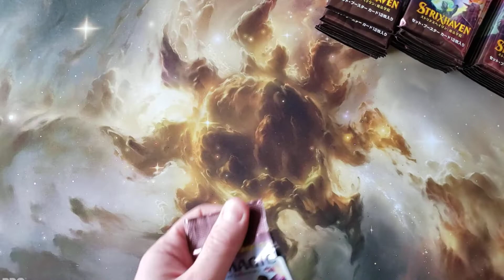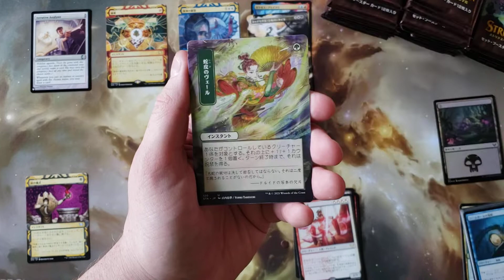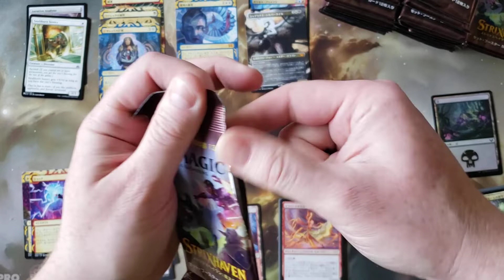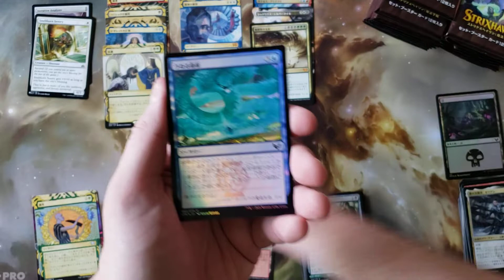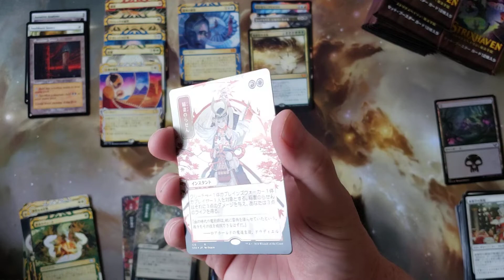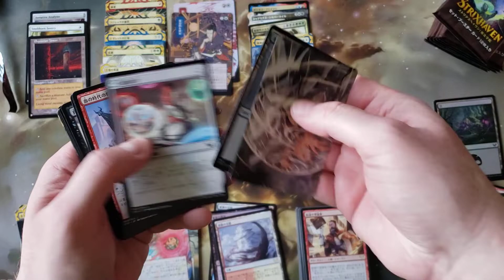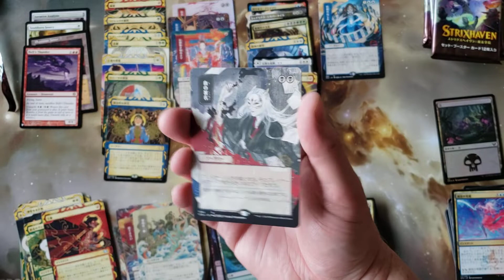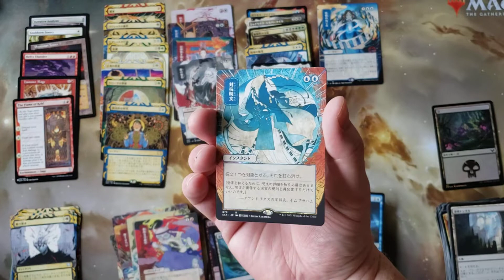Japanese Strixhaven Set Box Opening - an exercise in artwork memory